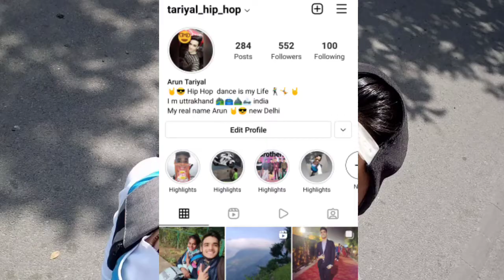humne Ghar change kar liya 🏘️